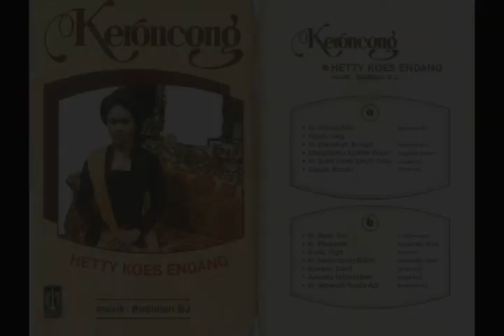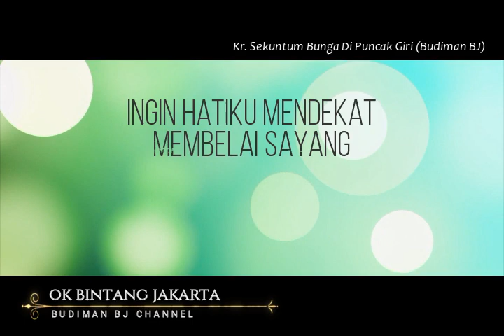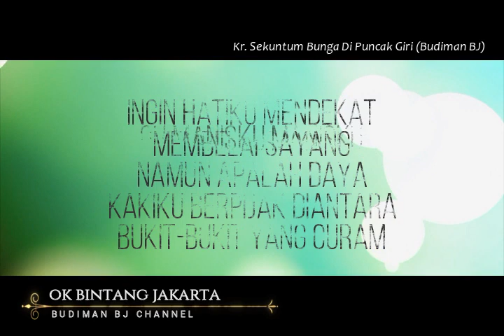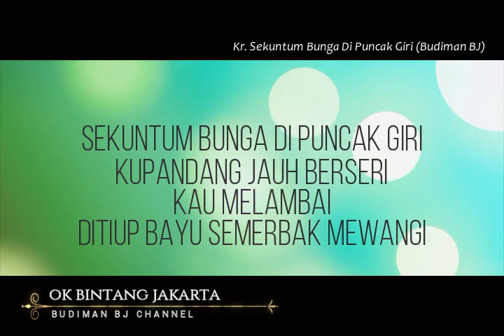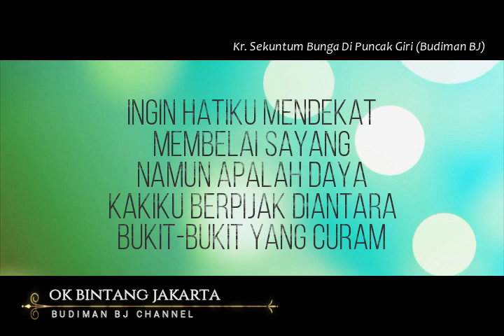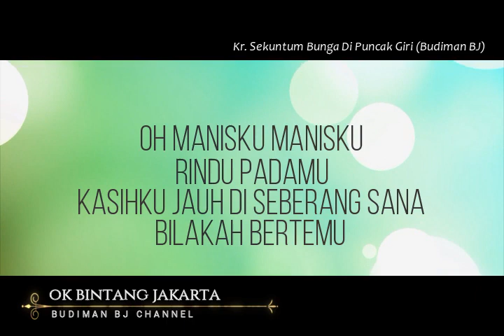Kr. SEKUNTUM BUNGA DI PUNCAK GIRI - Hetty Koes Endang (Album Keroncong Hetty Koes Endang)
ALBUM KERONCONG HETTY KOES ENDANG:
01. Kr. Hanya Satu (Budiman BJ)
02, Rujak Uleg (N/N)
03. Kr. Sekuntum Bunga Di Puncak Giri (Budiman BJ)
04. Di Wajahmu Kulihat Bulan (Mochtar Embut)
05. Kr. Bumi Emas Tanah Airku (Gesang)
06. Lgm. Kapuk Randu (Gesang)
07. Kr. Restu Ibu (S. Darmanto)
08. Kr. Rapsodi (Sapari/WS Nardi)
09. Tiga Biola (Maladi)
10. Kr. Senandung Bidari (Sapari/WS Nardi)
11. Sampul Surat (Ismail Marzuki)
12. Asmara Terpendam (Ismail Marzuki)
13. Kr. Sepercik Nyala Api (Budiman BJ)